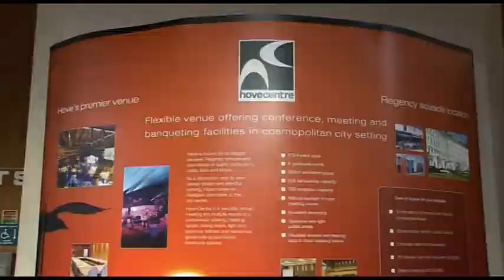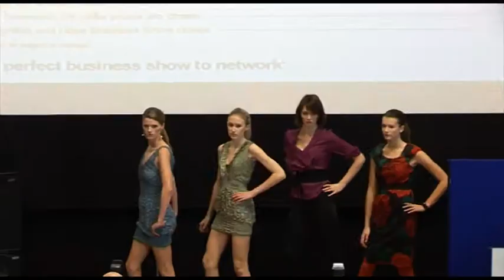Brighton and Hove Business Show TV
Brighton and Hove Business - clips 2009 and April 2010 Thursday 7 October 2010

Brighton & Hove Business Show 2010 staged at Hove Centre, Hove, Sussex, BN3 4AH